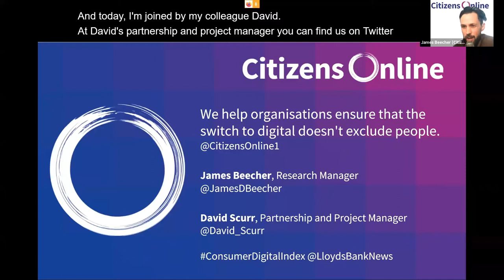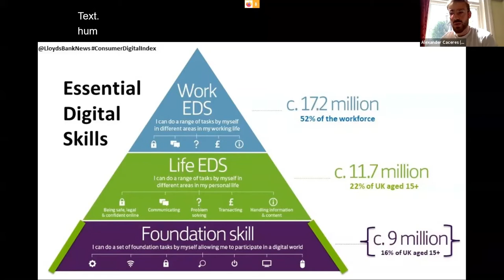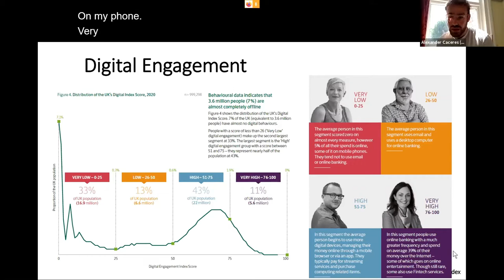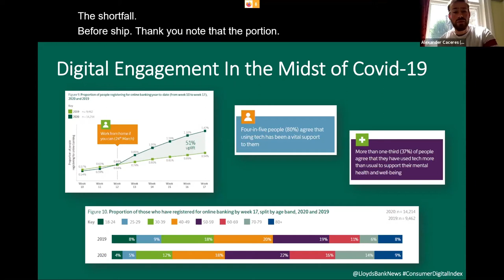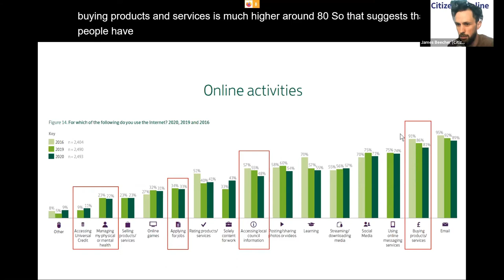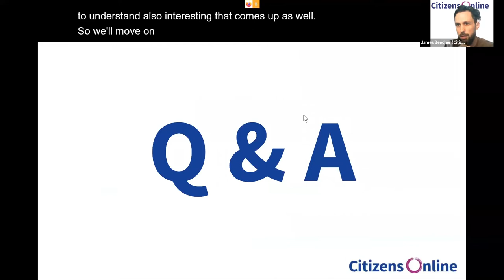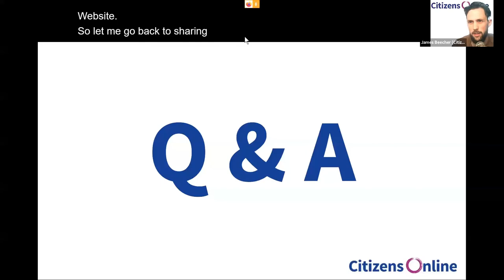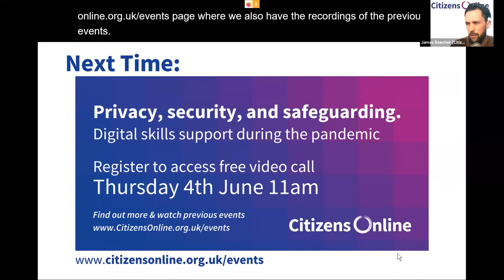What can we learn from the 2020 Consumer Digital Index about supporting people with digital skills?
Citizens Online helps organisations ensure the switch to online doesn't exclude people. We're a digital inclusion charity with 20 years experience.

On Thursday 28th May at 11am we discussed the 2020 Consumer Digital Index (CDI). As well as providing an introduction to the latest data, this recording includes reflections on how we at Citizens Online have used data from previous editions of the CDI. The report also offers insights into our efforts to increase digital skills during the pandemic.

We were joined by Alexander Caceres from the Responsible Transformation Team at Lloyds Bank. The recording includes the questions and discussion after the presentation, and pointers to resources.

We know that people who are most at risk for Covid-19 are also most likely to be digitally excluded: people on lower incomes, and people who are older and/or disabled are less likely to be online, they are also less likely to have devices to access the internet, and they are also more likely to have low digital skills or no digital capability at all.

We've also seen a huge number of support initiatives emerge. And we know that Digital Champions who were working in libraries and other support locations are no longer able to - but are probably desperate to put their skills and experience to good use at this time.